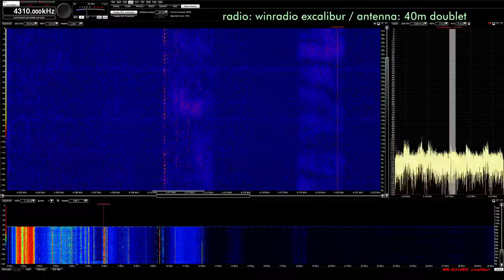The Goose 4310 USB 11-30-2018 0600z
New one for me; Russian channel marker